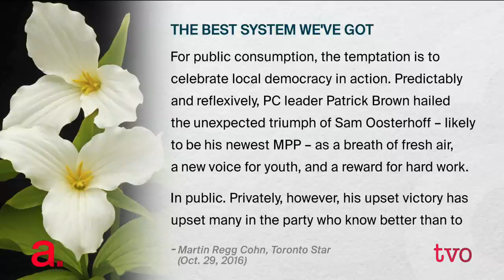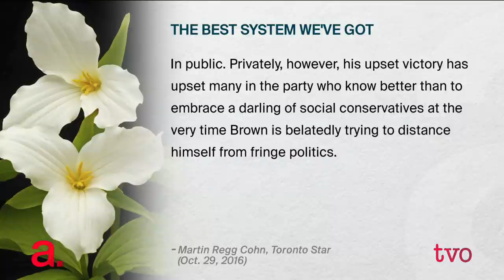The Ontario PC Voter Coalition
The Niagara West-Glanbrook nomination race shows that many people are interested in running for the Progressive Conservatives - but with that interest comes many unknowns. The Agenda discusses whether the Ontario PCs are building a party that can win the next election.